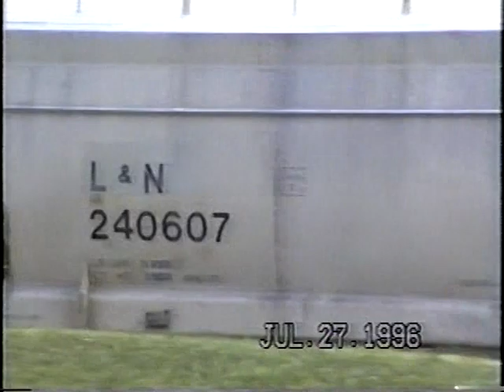CSXT Plymouth Subdivision Vol #24 - 1996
This is Volume #24 of the CSXT Plymouth Subdivision series showcasing CSX and Canadian Pacific trains at mile post 54.8 in Howell, Michigan.   We have a lot to mention here for this one!   This video features "Iron Highway" trains R160/R161 and R162/R163.   One train set was the longer official 'Iron Highway' set and the other was the shorter 'trailer train' set.   These were known as 'just in time' trains and ran between Detroit and Chicago from August 9, 1996 thru November 16, 1996 and had set departure times from both terminals.   The idea was three years in the making as a competitive alternative to get more truck traffic off of I-94.   Unfortunately, the idea never caught on as well as CSX would have liked and the trains only ran for three short months.   Other highlights in this volume are witnessing one of the last active GP30M's on CSX the 4216, ex RF&P GP40 6857 still in RF&P paint, trio's of Southern Pacific AC4400CW's, trio's of pure Burlington Northern cascade green locomotives pulling hard on an empty coal train, and seeing the T&SB autumn excursion train northbound with GP35's 388 and 394.